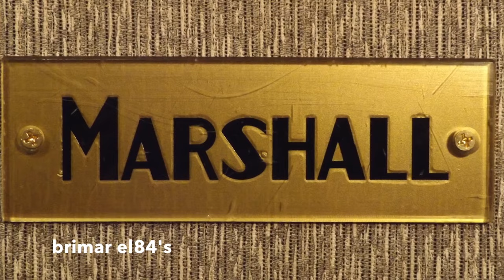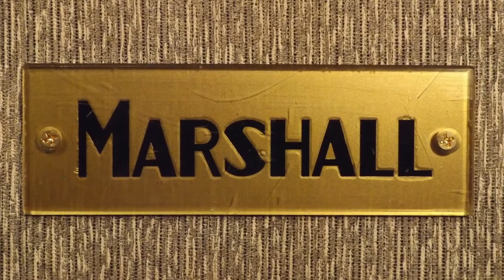celestion "alnico" vs "ceramic" 18w marshall speaker comparison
This video is about 18w celestion "alnico" vs "ceramic" speaker comparison